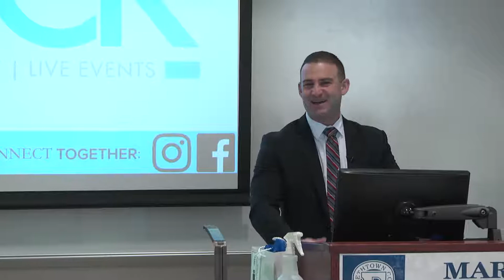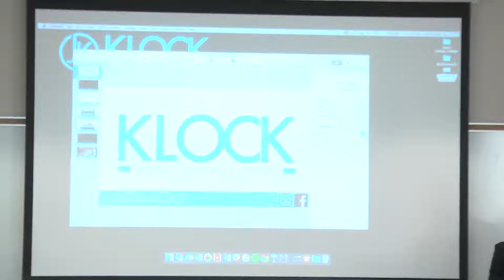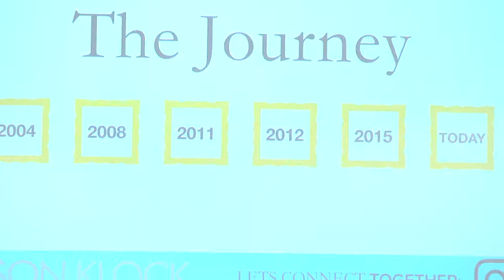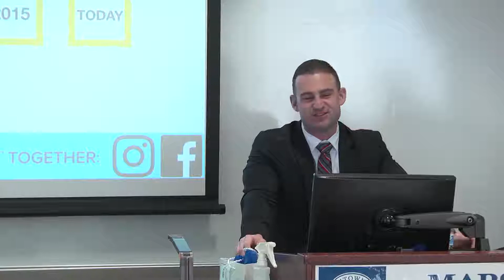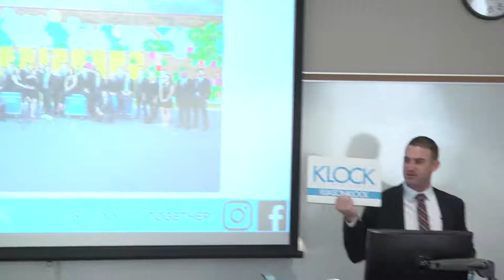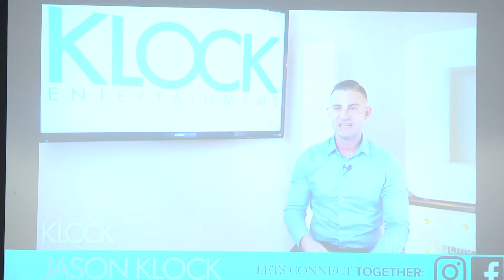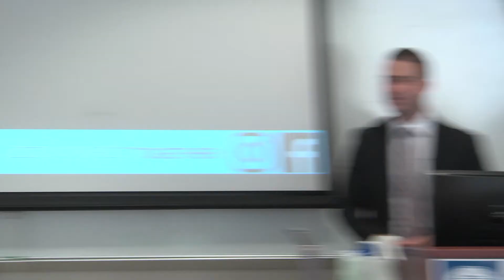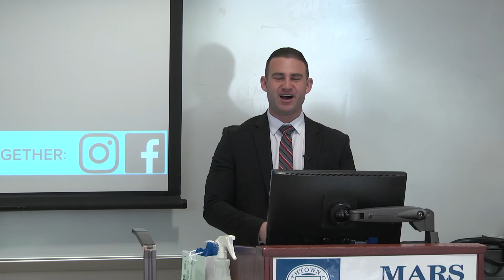Jason Klock, founder of Klock Entertainment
Jason Klock, founder of Klock Entertainment, leads a discussion on February 8, 2019 as part of the Mars Wrigley Confectionery Executive Series for the Business Department at Elizabethtown College.